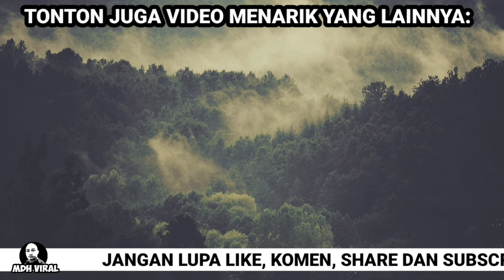MENIAGA TAPI TUNJUK SIKAP BARAN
MENIAGA TAPI TUNJUK SIKAP BARAN. mengenai peniaga online yang berjaya menarik perhatian umum apabila tidak sabar dalam menjalankan perniagaan. ia sebagai pengajaran supaya kita tidak melakukan perkara yang sama